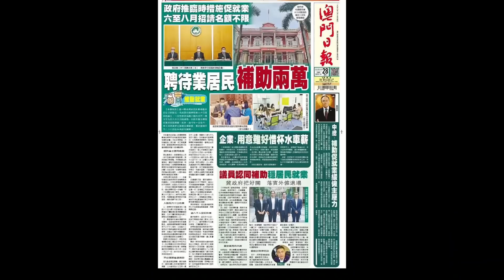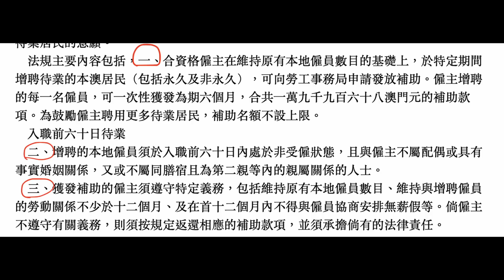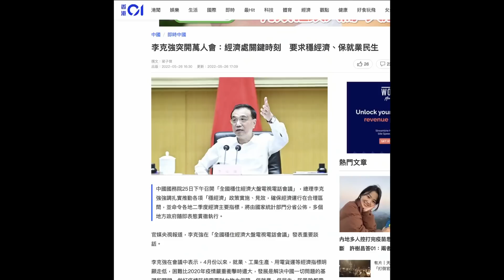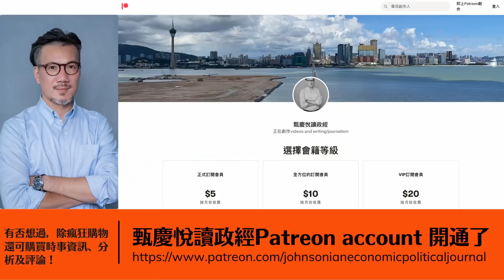澳門經濟數據嚇人，内地經濟更堪憂，衛星場留得低未必撈得長，請人津貼行得通嗎？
按澳門統計局公佈，澳門2022年第一季GDP下降8.9%，連續兩季度下跌，經濟進一歩衰退；最新失業率為4.5％，與上一期持平；大行又估計，若防疫政策、措施繼續深嚴下去，6大博企年底欠債或高達250億美元。作為澳門最大客源的内地經濟同樣嚴峻，總理李克強要開十萬人救經濟大會，史無前例。種種數字、情況説明，澳門經濟之差，相當嚇人。政府早前公佈《疫情期間鼓勵僱主聘用本地待業居民的臨時性補助計劃》有否成效？衛星賭場雖可留下來，前景又如何？